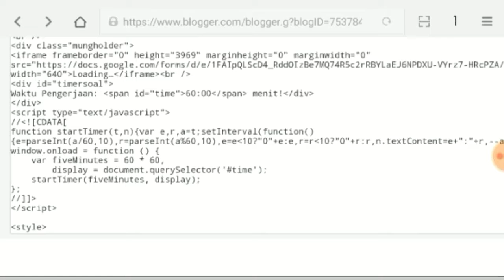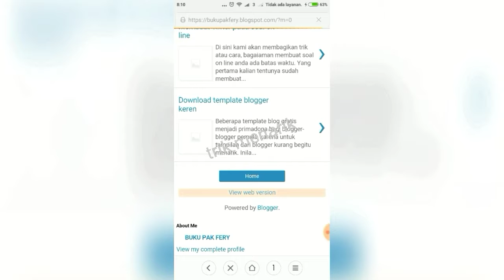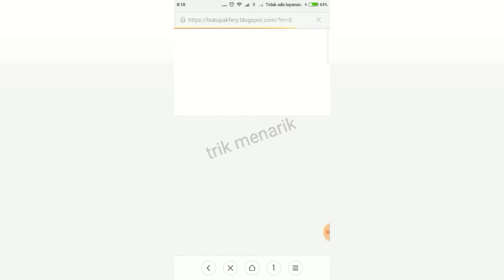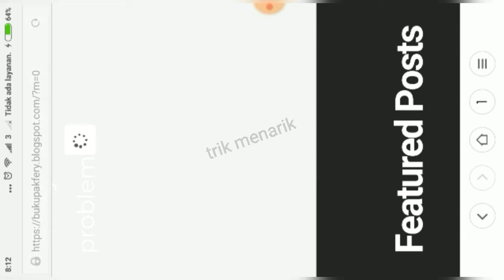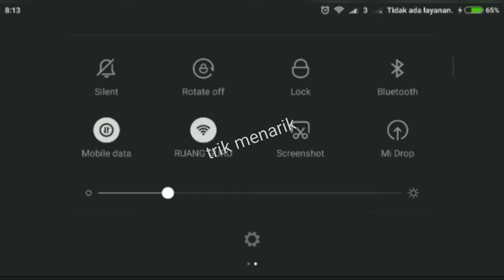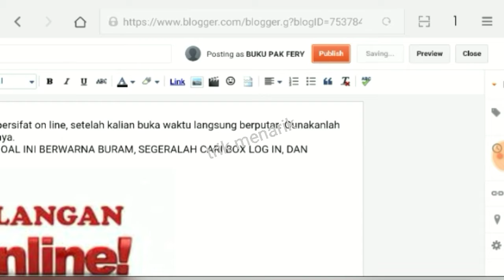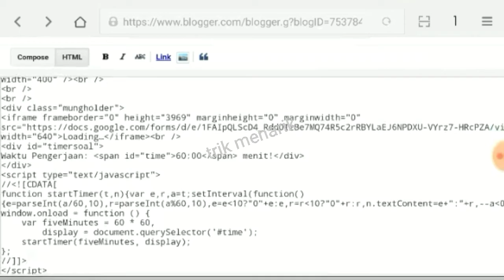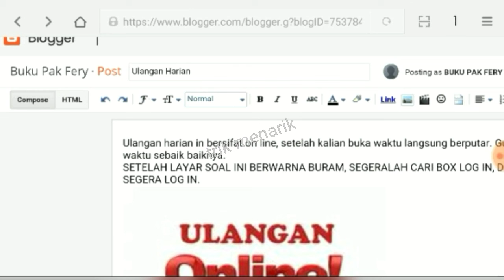TRIK MENARIK [] CARA MEMBUAT SOAL ON LINE BERMENIT TANPA APLIKASI